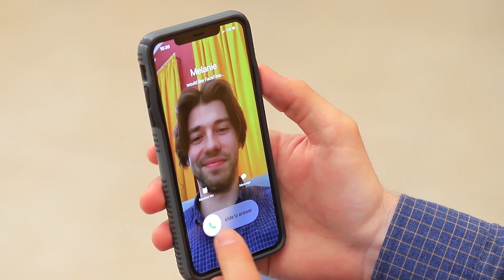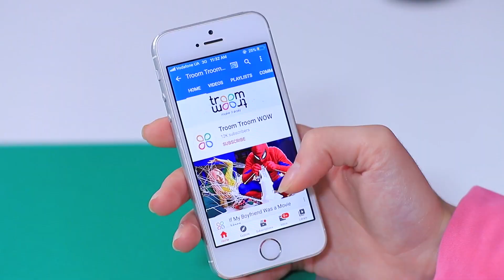모두가 공감할수 있는 민망한 상황 16가지 / 어른들이 무서워 하는것은?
어른들은 무서운게 없다구요? 사실이 아니랍니다! 무서운게 다를 뿐이에요. 나이에 상관없이 오늘 저희의 무서운 이야기 영상을 좋아하실거랍니다!